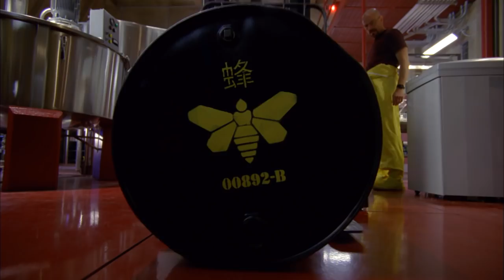Walter White Makes His Case For Jesse Pinkman's Return | Shotgun | Breaking Bad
While Walt (Bryan Cranston) worries that his partner is about to be killed, Jesse (Aaron Paul) is with Mike on a perilous run. Meanwhile, as Walt and Skyler (Anna Gunn) close the car wash deal, Hank (Dean Norris) decides to close his investigation.

Season Four - Episode Five: "Shotgun"

Episode Overview:
Fearing the worst when he can’t find Jesse, and worried that he may be next, Walt leaves a heartfelt phone message for Skyler as he heads to the fast food restaurant Gus uses as a front for his drug empire. When Mike calls to say that Jesse is with him and that everything’s fine, Walt remains suspicious and won’t leave until he looks inside Gus’ office for himself. Though suspicious that Mike may be taking him to a desolate spot to kill him, Jesse is surprised to discover that he is accompanying the private eye as he collects money for Gus from a series of dead drops scattered throughout the New Mexico countryside.

Detective Tim Roberts comes back to him for help in the Boetticher murder case, Hank dismisses the possibility that Jesse might be the killer, especially after a composite sketch of the possible suspect doesn’t look anything like him, but does resemble Gus’s dead henchman, Victor. Meanwhile, as Jesse continues to accompany Mike, Walt and Skyler are busy signing the loan papers for the car wash. To celebrate, they fall into bed for some midday sex after Skyler hears Walt’s tender phone message. When Walt, Jr. comes home from school and finds them together, he’s led to believe that his dad is moving back in.

Back at the lab, Walt has a hard time taking care of everything himself. When he demands that Jesse be sent back to help him, he’s disappointed when Gus sends Tyrus instead. Meanwhile, at the end of his rounds with Mike, Jesse fends off an attack by a pair of thugs bent on ripping them off. While Jesse thinks he’s a hero, what he doesn’t know is that it was all a ruse meant to lull him into feeling like he’d gained Gus’ confidence. Finally, during a celebratory dinner at the Schraders’, Walt hints that the late Gale Boetticher may not be the drug chemist Hank’s been chasing, but after the Whites leave, Hank uncovers evidence that could lead him to Gus.